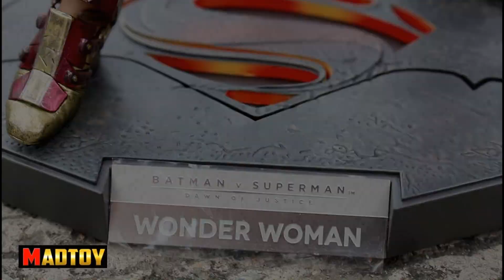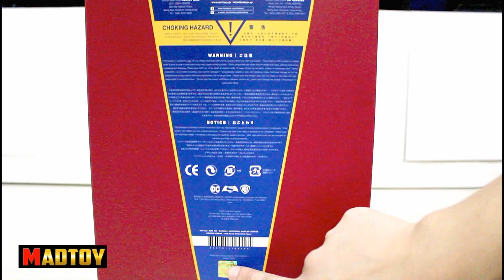MADTOY ตอนที่743 รีวิว Hot Toys Wonder Women 7,900 บาท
Hot Toys Wonder Women Scale 1/6 / DC

Line: @MadtoyShop